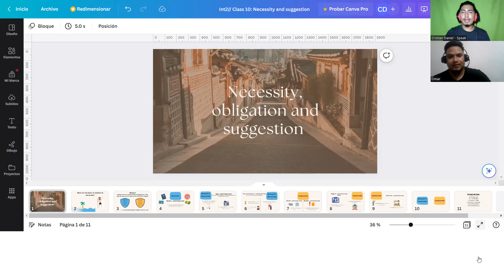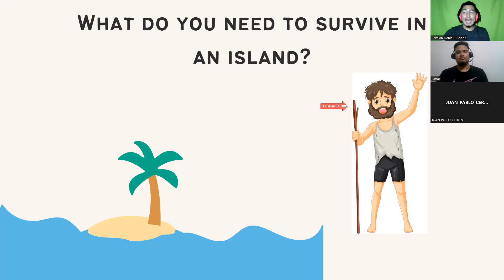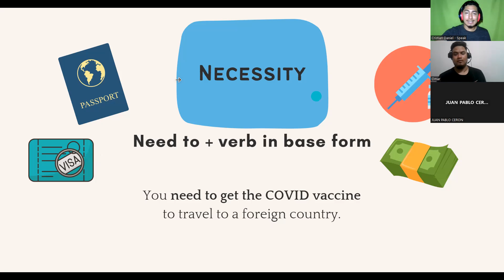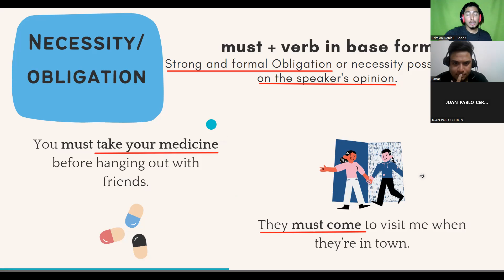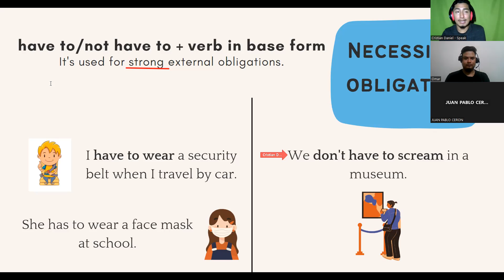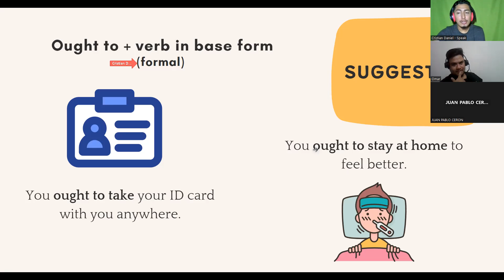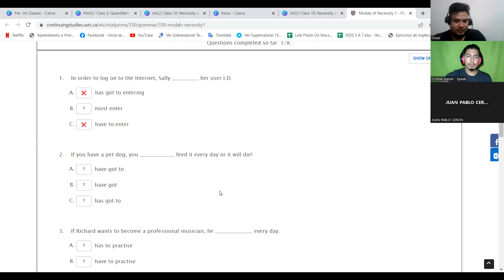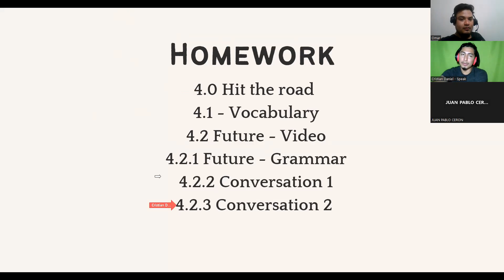INT2-G1-9-10PM-03-23// Int2 - Class 10: Necessity, obligation and suggestion (28-03-23)